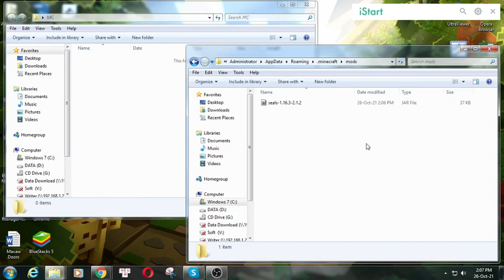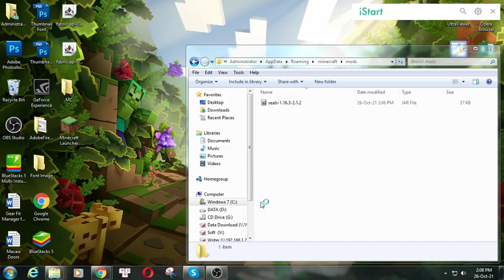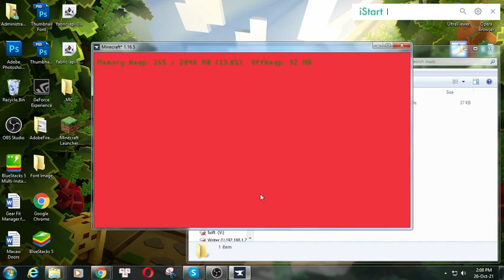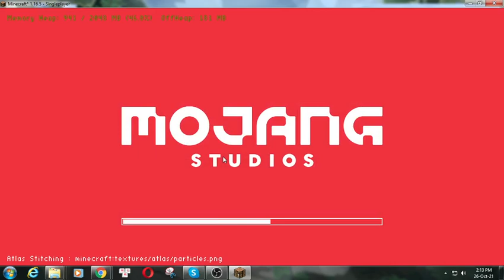Seals Mod 1.16.5/1.15.2/1.14.4 & Tutorial Downloading And Installing For Minecraft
I will guide you through the detailed steps, from which you will find your download Seals Mod 1.16.5/1.15.2/1.14.4 and install it easily.

Description Seals Mod:
Seals is a mod that allows you display your biggest minecraft achievements all the time so other players can see. By completing specific advancements you will unlock seals that will display titles below your name. All the seals are configurable by editing a json files called "seals.json" in the config folder, examples can be found there.You can select which seal to display by opening the advancements gui and clicking on the seal.

How to install Seals Mod
1. Download the Seals Mod APK you want to install.
2. Navigate to your phone settings menu then to the security settings. Enable the Install from Unknown Sources option.
3. Use a file browser and navigate to your download folder. ...
3. The Seals Mod APK should safely install.